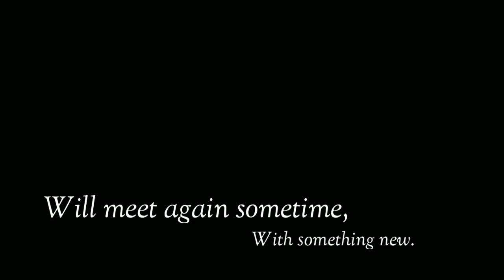Tumse Milke Dil Ka Hai Jo Haal Kya Kahin | PUBG MONTAGE LITE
Hey friends, 💖

IN GAME NAME - EPIC NOVA .

I AM A FOUR FINGERS ALWAYS ON GYRO PLAYER.

💜 AGAIN THANKS FOR COMING AND WATCHING 💜